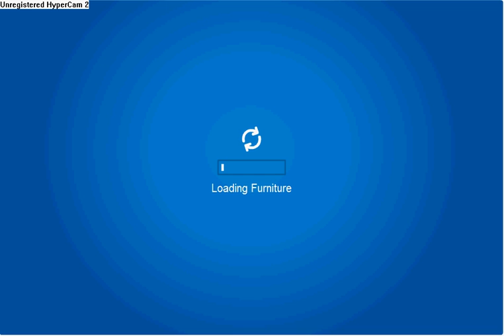sadja boy1 Billybob is in club penguin ( disney roks)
i saw a big croud and then i saw disney so we went to alot of places but i forgot to record that time so this is kind of a bad video